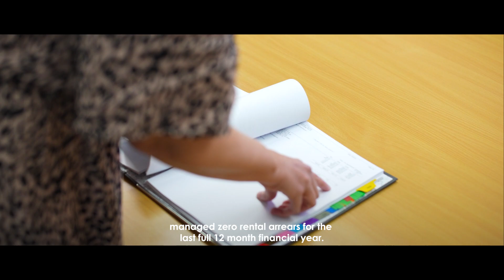Meet the team - Jeff & Jacqui